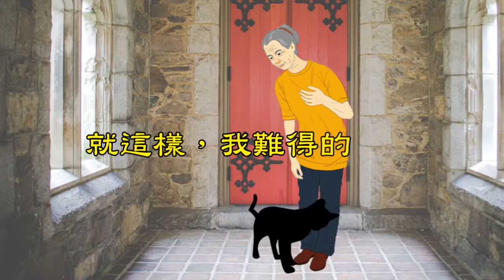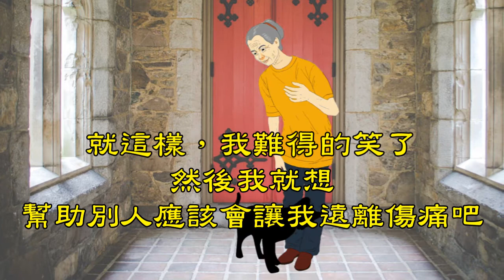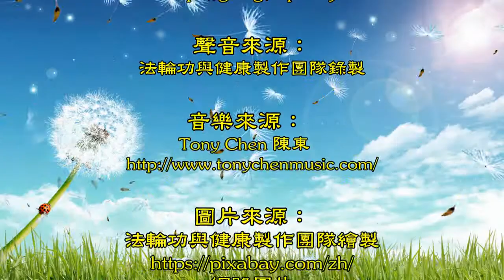幸福—随手可得|幸福不在于你拥有什么，而在于别人因为你而有多快乐|幸福一直跟随着我们|学会知足，学会付出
有一天，一位贵妇去看心理医生，说自己活得并不幸福，活得很空虚。于是，医生招呼清洁地板的老妇人过来，对着有钱的贵妇说：「让她告诉你，她是如何找到幸福的吧！」

老妇人开始讲她的故事：「我先生得疟疾死了。三个月后，唯一的儿子被车撞死了。我一无所有了，对谁也笑不出来，甚至我还想结束自己的生命！」

「一天晚上，我下班回家，一只小猫跟着我。外面那么冷，我就让它进屋，给它牛奶喝。一会儿，它把盘子都舔干净了，然后很开心的蹭着我的腿。就这样，我难得的笑了。然后我就想，帮助别人应该会让我远离伤痛吧！」

于是，隔天妇人烤了饼干，送给生病的邻居。之后每天，她都努力为别人做些好事，看到他们高兴，她也很高兴。如今，通过给予他人，她找到了幸福。

幸福不在于你拥有什么，而在于别人因为你而有多快乐。幸福不是依赖他人，而是取决于自己。如果一个人内心有了满足感，即使外在不尽如意，照样会非常幸福。

海伦·凯勒说：「假如给我三天光明，我就是最幸福的人。」南非总统曼德拉曾因反抗种族歧视而坐牢27年，他在回忆录中说：「坐牢的时候，每天晒半小时太阳，这就是最幸福的事。」

可惜的是，我们往往是身在福中不知福。没病时不觉得什么，一旦卧床不起，才意识到：以前没病时多幸福啊！现在和家人相处时觉得很平常，一旦失去了家人，才醒悟过来：从前合家团聚时多么快乐啊！

李洪志师父说过「相生相克」的法理，我的理解是：世间的一切没有绝对的好也没有绝对的坏。任何事情都有好的和坏的一面。比如要想得到金钱就要多付出；要想住干净的地方，就要付出体力去打扫维护；想要有好成绩就得在学业上下功夫…等等。

人生不如意事十之八九，我们人生的诸种抉择与奋斗，结局往往是始料所未及。其实，挫折不仅是无可避免，有时更是人生必然的现实。

有人房子不大，但却工作顺利，有人工资不高却夫妻和睦。不管怎样，往好的方面去想，人就会开始变得幸福。

其实，幸福一直跟随着我们，就看我们怎么去把握。学会知足，学会付出，幸福就会马上出现在我们的面前，时时刻刻陪伴着我们！
影片制作: 法轮功与健康团队